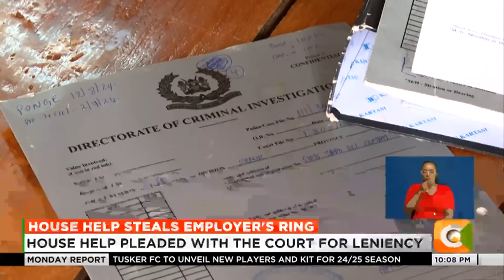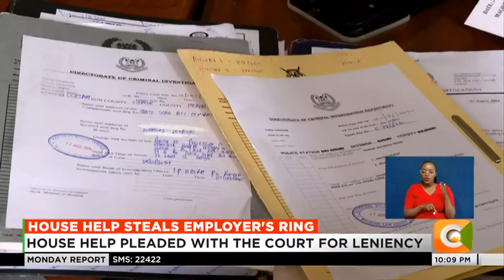House help charged for stealing employer’s gold ring and selling it for only Ksh 4,000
A househelp has been charged with stealing a gold ring worth six hundred thousand Kenya shillings at a house in runda estate Nairobi, and later selling it for four thousand shillings. The accused admitted to stealing the ring and selling it to a second-hand items dealer in kawangware market. The two were jointly charged in court for stealing the jewellery.